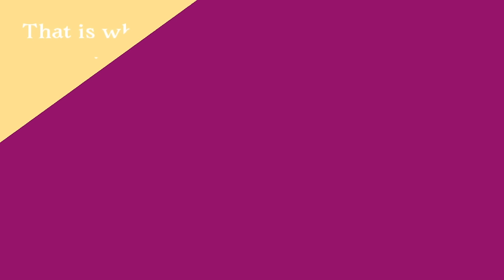"Childish War" [ Hollow knight : Silksong | Animation ]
SILKSONG! SILKSONG! SILKSONG!

This is what I've been working for 6 months. (Jk i did this for a week, iwasjustprocrastinatingormaybemystandardsaregetingtoohighformetoworkit) I'll try to make animations as much as possible. I should since i have so much time now. I kinda change the lyrics, hope thats ok.

Hope you enjoy. Stay home and go play hollow knight before silksong releases.